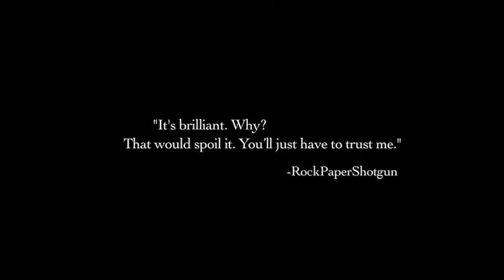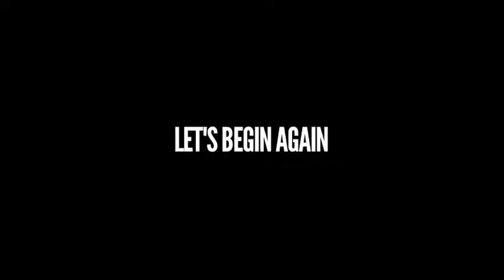The Stanley Parable - Official Trailer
The official trailer of the Stanley Parable can be found on Steam. I'm going to start gameplay with this game.